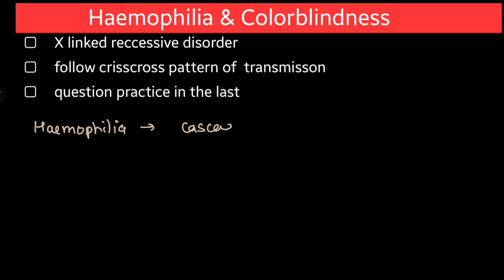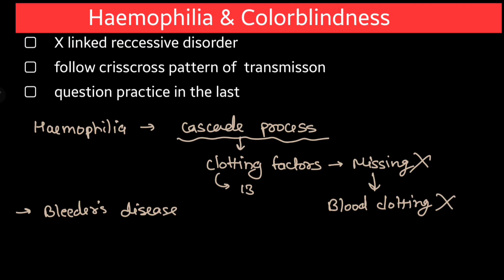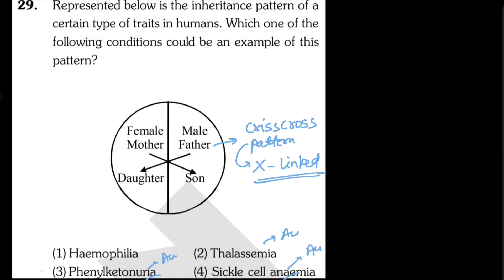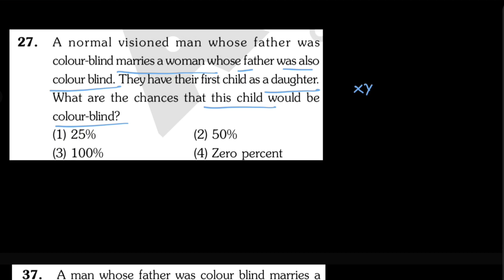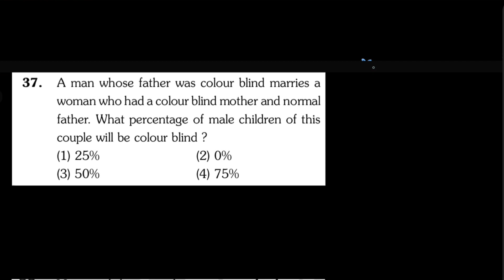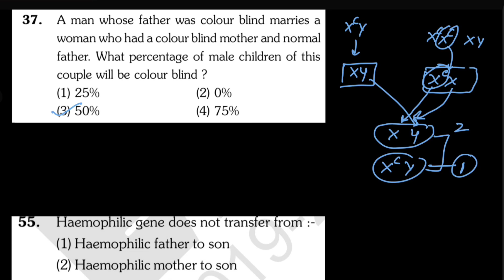Colour blindness and Haemophilia (PYQ included): Genetics class 12. Neetug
in this video, we will discuss the genetic disorders color blindness and hemophilia. We will cover the following topics:

What is color blindness?
What is haemophilia?
How are color blindness and haemophilia inherited?
What are the symptoms of color blindness and haemophilia?
How can color blindness and haemophilia be diagnosed?
What are the treatments for color blindness and haemophilia?
We will also provide some practice questions to help you test your understanding of the material. This video is perfect for students in class 12 who are studying genetics. It is also a great resource for anyone who wants to learn more about these two important genetic disorders.